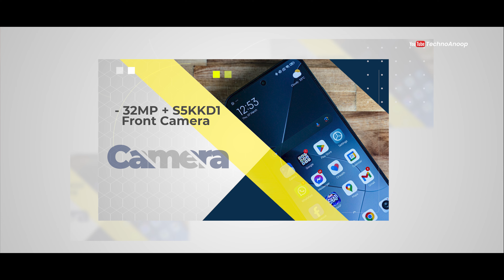Xiaomi 14T - Exclusive India Launch with Full Specs. Leaked | Xiaomi 14T India Price 🔥🔥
Guys @xiaomika taraf se xiaomi ka new smartphone xiaomi 14t series ke under xiaomi 14t & xiaomi 14t pro ko bahut jald launch karne waali hai. Aaj ki video mein xiaomi 14t exclusive first look, xiaomi 14t india price details, xiaomi 14t specification ke baare mein pata chala hai jo ki aaj ke video mein baat hui hai aur kya xiaomi 14t ko purchase karna chahiye ya nahi jo maine is video mein bataya hai.
❤️ u Guys

Timestamps 👇

00:00 Xiaomi 14T Intro
00:23 Xiaomi 14T Launch Date
01:29 Xiaomi 14T Built & Design
03:01 Xiaomi 14T Display
04:06 Xiaomi 14T Performance
05:34 Xiaomi 14T Camera
06:25 Xiaomi 14T Battery
06:40 Xiaomi 14T Sensor & Security
07:01 Xiaomi 14T OS
07:24 Xiaomi 14T Variants
07:56 Xiaomi 14T Price

Your Word 👇

xiaomi 14t
xiaomi 14t pro launch date

Credit:
Editing & VO: Anoop Chatterjee
Video & Image Source: Tipster

My Gears